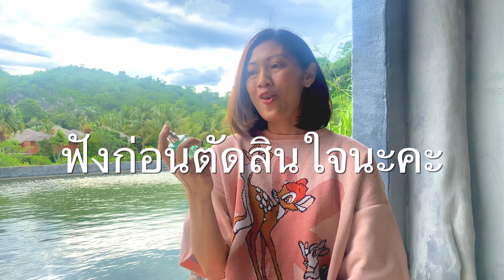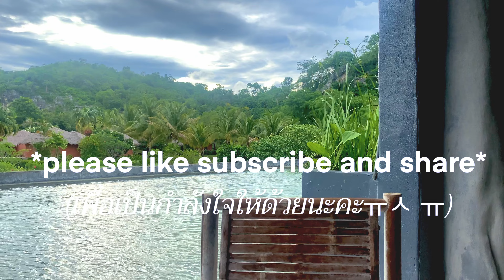NEW MFK 2023 กลิ่น Aqua Media Cologne Forte ใหม่ล่าสุด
ฟังก่อนตัดสินใจซื้อกลิ่นใหม่ล่าสุดจาก MFK ค่ะ

Instragram : wayachi_wichaya

ตัดต่อโดย : ลูกสาวคนสวย👩‍👧👩‍❤️‍💋‍👩
Thumnail โดย : ลูกชายครับ

P.s. thank you🥺
P.s.2 video’s editor and this description : her daughter 🤗 and her son.😙